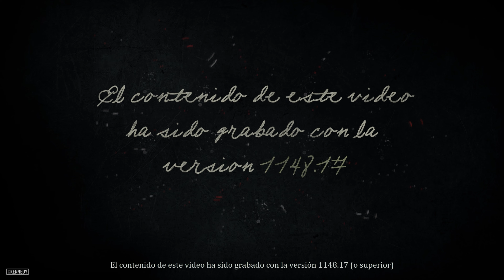🏆 Red Dead Redemption 2 #62 - Adiós, paraíso infernal ( Medalla de Oro )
RED DEAD REDEMPTION 2 ( Medallas de Oro )

- Todos los objetivos están monitorizados.

- Cálculo de precisión:  Aciertos / Disparos * 100

- En los objetivos de tiempo NO ES NECESARIO omitir las cinemáticas. Los bugs de tiempo están solucionados en la versión del juego indicada.

Versión del Juego: 1207.19

RESUMEN MISIÓN:

MISIÓN  62 ( Adiós, paraíso infernal )

Arthur y la banda deben destruir los puestos de artillería que cubren la costa y rescatar al capitán del barco para poder salir de la isla.